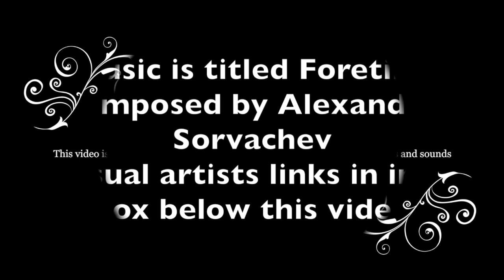Foretime composed by By Alexander Sorvachev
Artists links below in the order their works appear in this video.

Art by Sonia Verdu

The Digital Fantasy Art of Alexandra V Bach

b20b
Dusk by Jodeee

Tumblernn
Iz'Kal Caverns by JamesCombridge

Conosco il sentiero
by cornacchia-art

Magic Potions
by tegehel

VD22
Restored Interior by Vladimir Kuzmin Vladimir Kuzmin

Das Geheimnis des siebten Weges Cover
by kerembeyit

Alchemy Manual Cover
by kerembeyit

Tailchaser's Song
by kerembeyit

Kattait
by kerembeyit

Jhereg
by kerembeyit

Paladin - Ordination Cover
by kerembeyit

preparation
by igreeny

A bit of happiness
by t1na